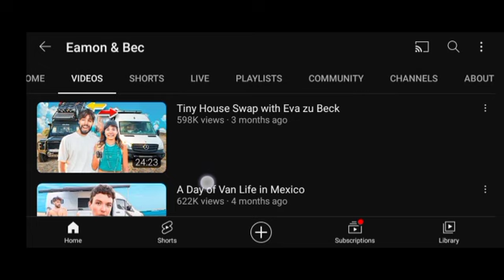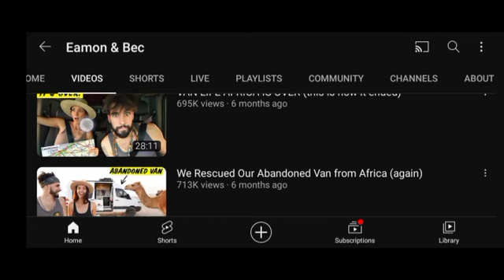How Much Eamon And Bec Makes From YouTube